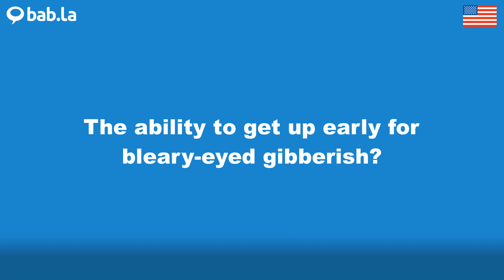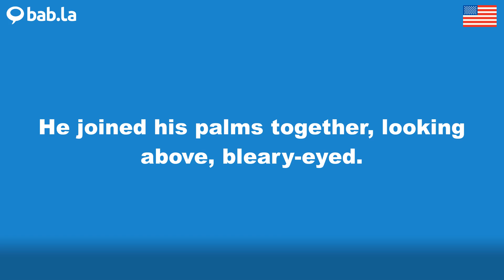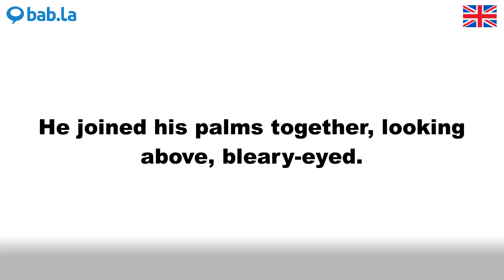BLEARY-EYED pronunciation | Improve your language with bab.la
Improve your spoken English by listening to BLEARY-EYED pronounced by different speakers – and in example sentences too. Learn and love languages with bab.la.